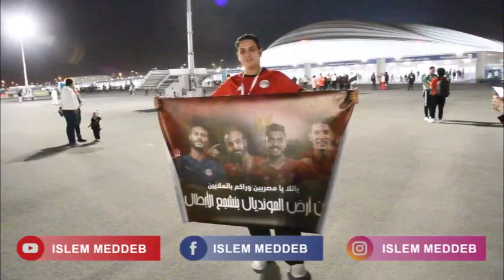الأجواء اشتعلت قبل مباراة مصر والجزائر بين الجماهير وزوجين يرويان ما حدث بينهما في المنزل قبل الماتش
الأجواء مشتعلة أمام الملعب قبل مباراة مصر والجزائر بين الجماهير وزوجين من الجنسيتين يرويان ما حدث بينهما في المنزل قبل المقابلة